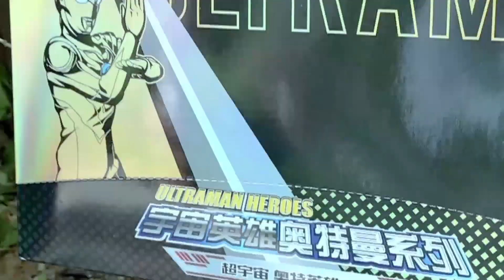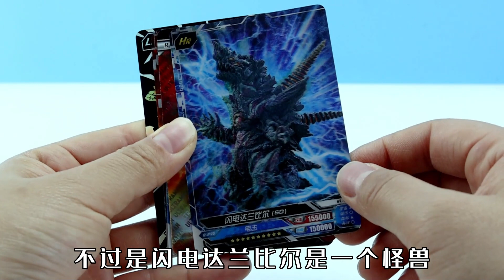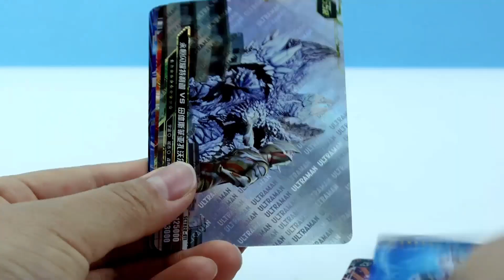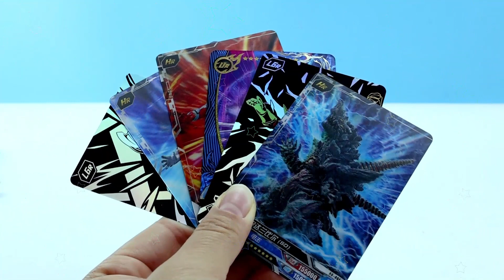卡游5周年荣耀版第20弹！快找到被封印的迪迦奥特曼！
卡游5周年荣耀版第20弹！快找到被封印的迪迦奥特曼，奥特曼HR卡片、LGR卡片、UR卡片